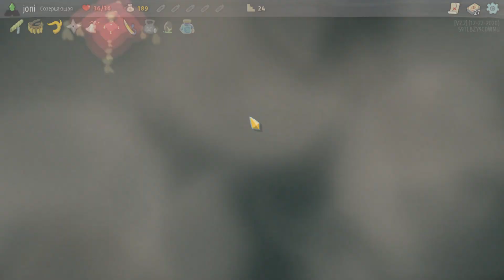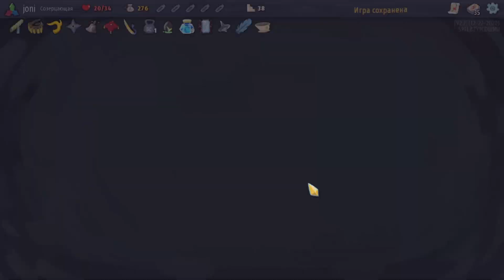Slay the Spire #25